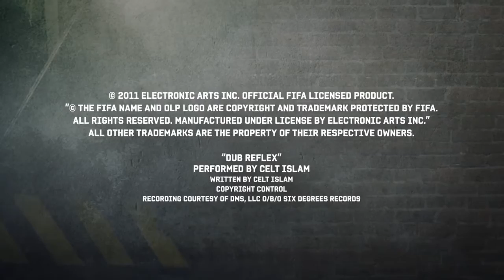FIFA Street (2012): Street School: Juggling Trailer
Find out how to juggle the ball to get past defenders in FIFA Street.